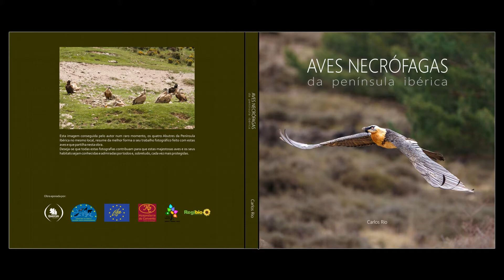Do campo à tipografia: "Aves Necrófagas da Península Ibérica"